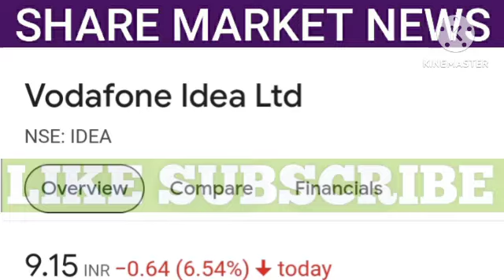vodafone idea share latest news | vodafone idea share price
1. All the information related to stock market.
2. Potential Swing trades.
3. Nifty and Bank Nifty calls.